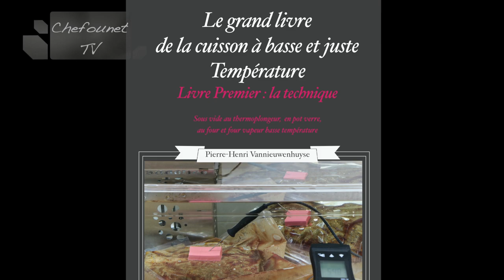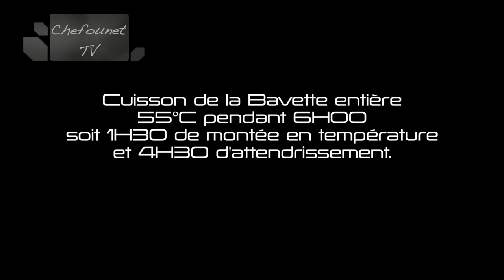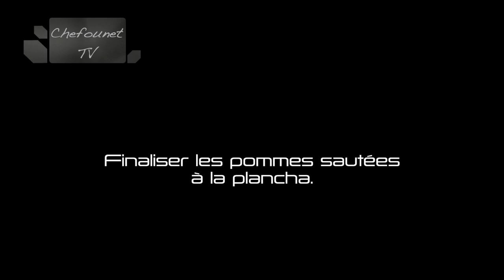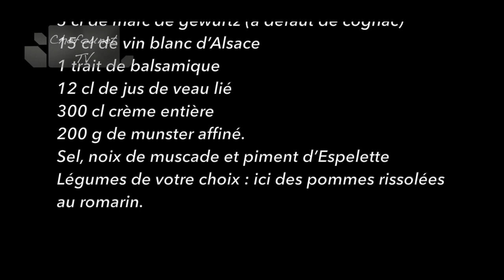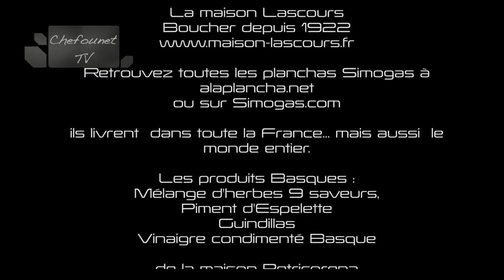Je cuisine sous vide et à la plancha : Bavette d'aloyau crème au munster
Recette de cuisine sous vide à basse température de la bavette d'aloyau race charolaise, grillée au final à la plancha avec une sauce au munster et lard paysan.
Viande sélectionnée par la Maison Lascours boucher depuis 1922 disponible en ligne